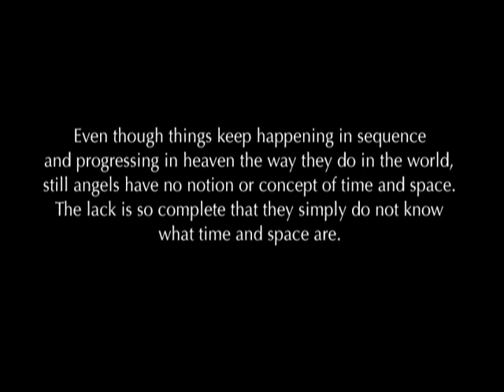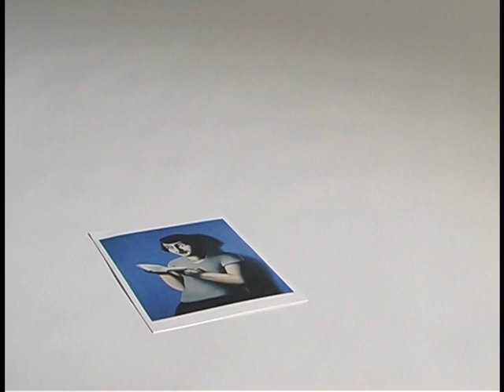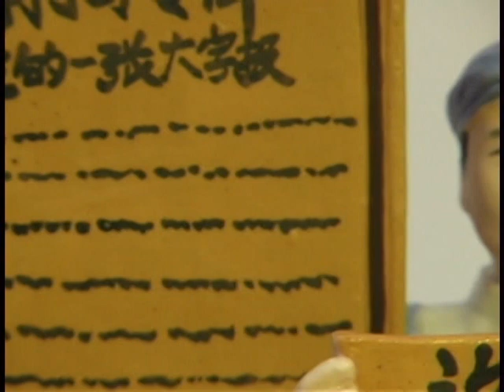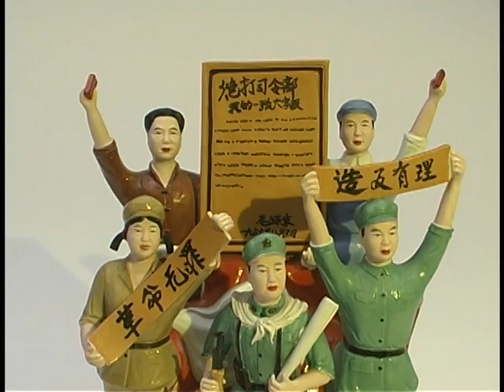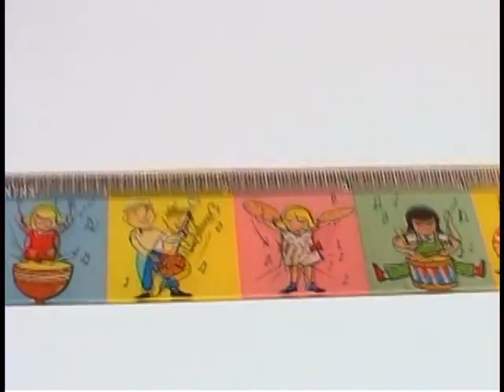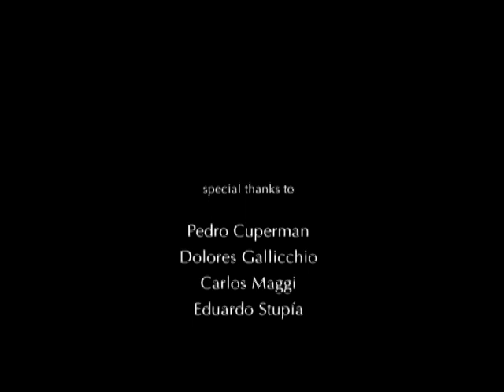Liliana Porter — Fox in the mirror (2007)